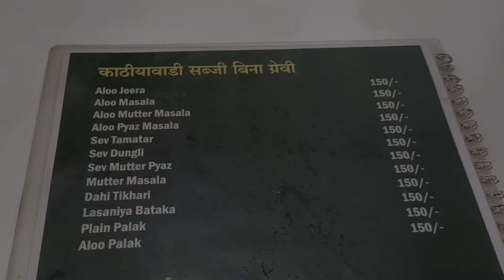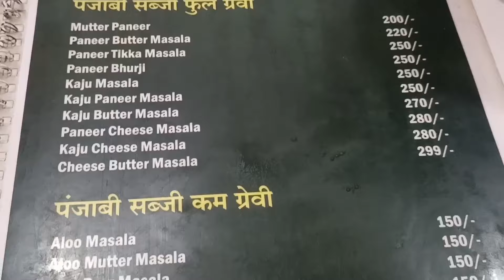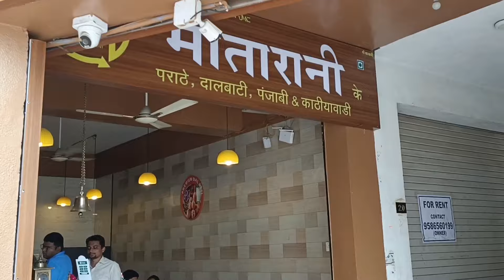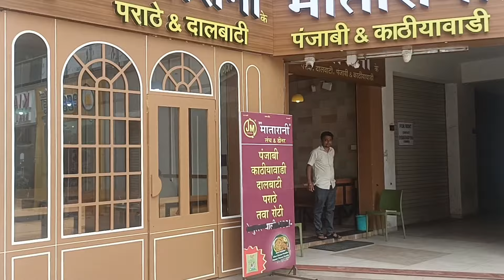Dal Bati Ahmedabad | Best Cheapest Food in Ahmedabad | Jai Matarani Dal Bati Ahmedabad Gandhinagar